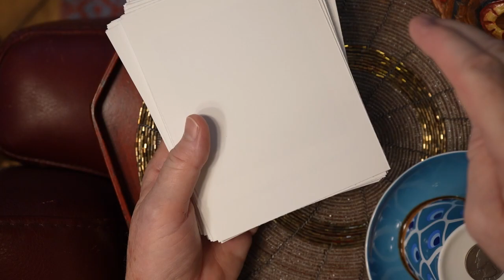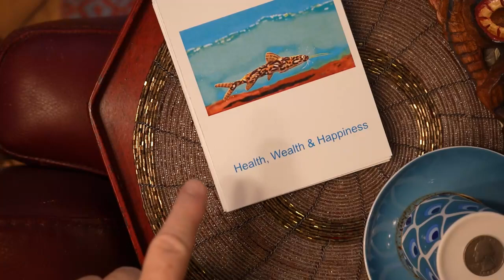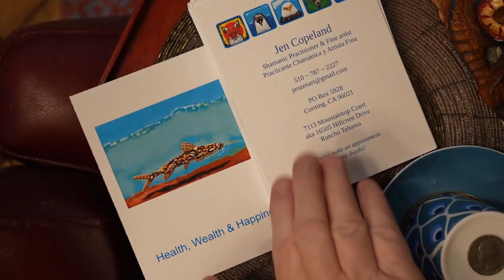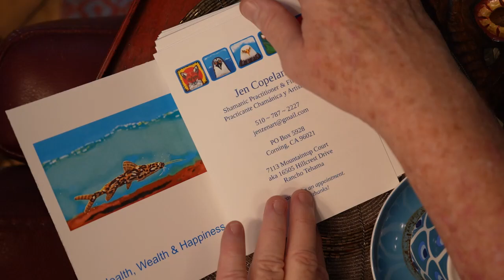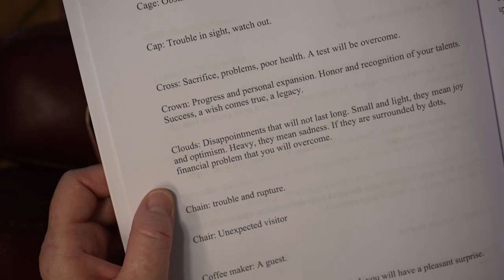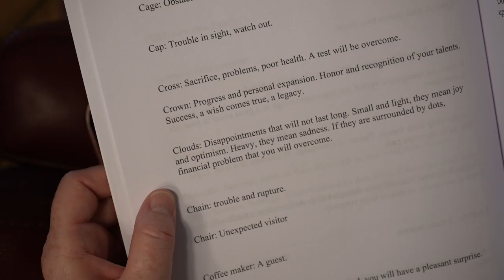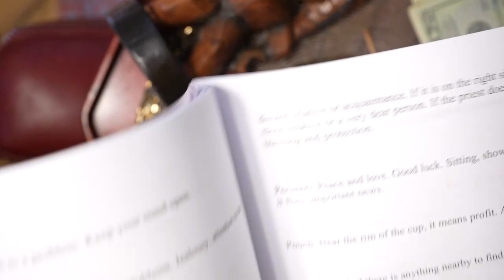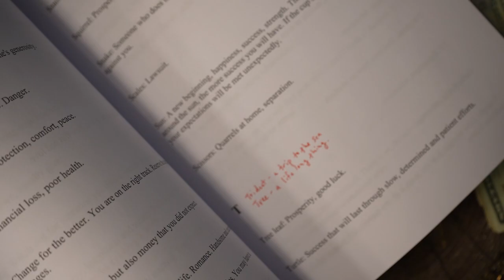Turkish Coffee Cup Reading for Wealth: Prayer and Journey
Money Spirit, Money Tiki Statue, Jr. and Jen Copeland perform a Turkish coffee cup reading for wealth.